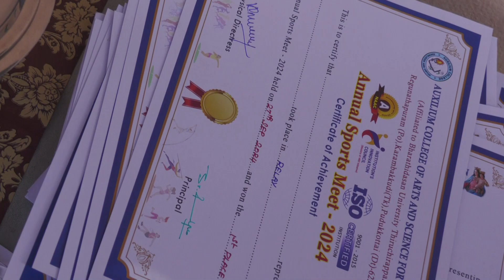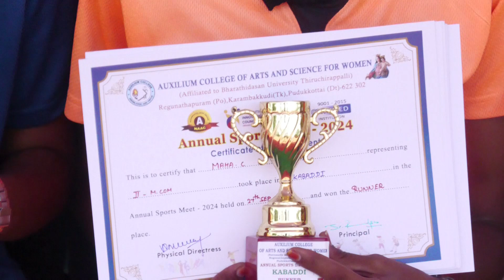Aux Sports day